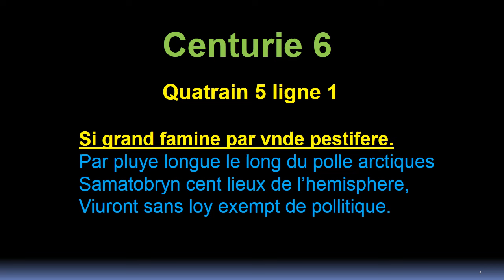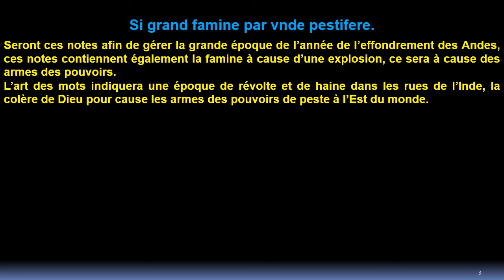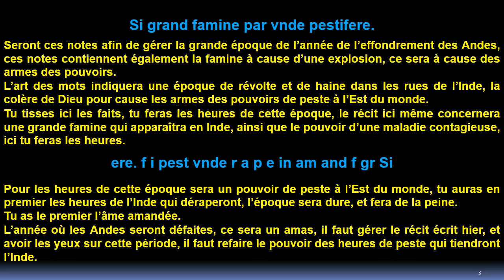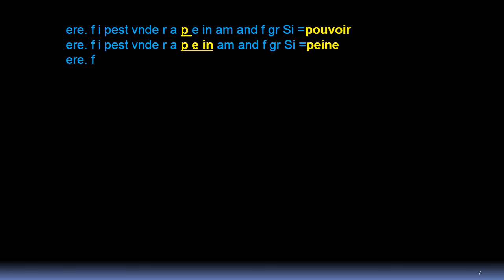Quatrain 5 ligne 1: drame en Inde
Ou nous aidé à acheter :

Serre joints
Bétonnière
Chariot élévateur
Tractopelle